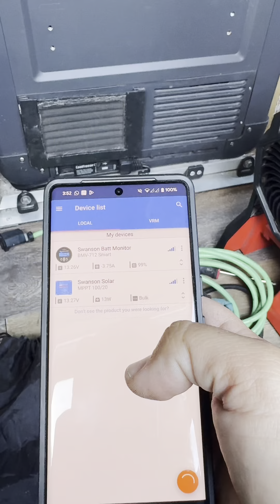Would your WIFE be EXCITED or MAD?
Decided to live in the moment and get away. Take advantage of our time not take it for granted. Campervan get away in our self converted ford econoline 👀